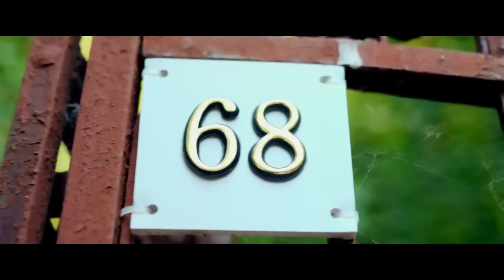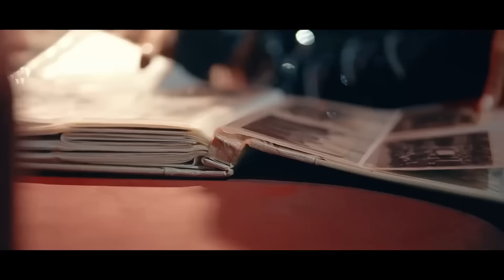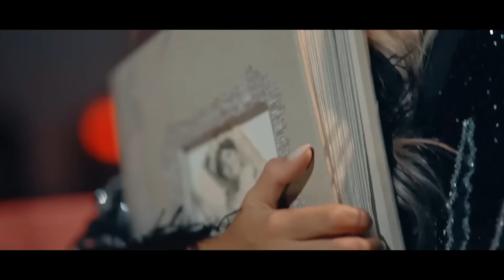Vali Vijelie & Ghita Munteanu & Claudia si Armin Nicoara & Vladuta Lupau ❌ Colaj Manele 2024